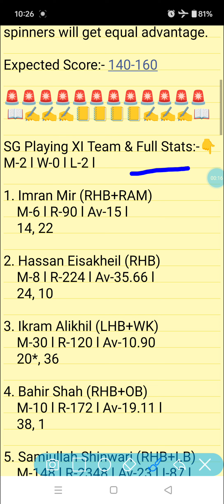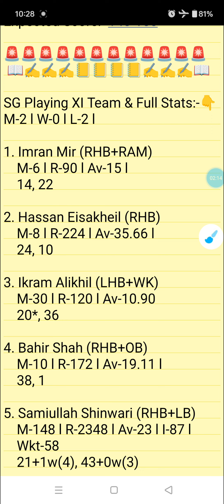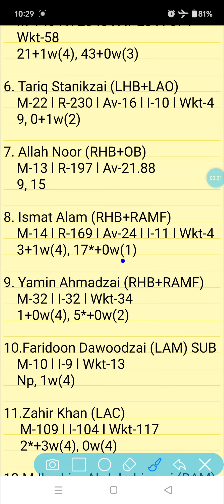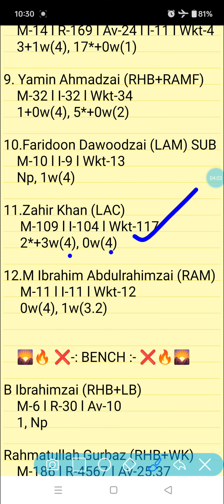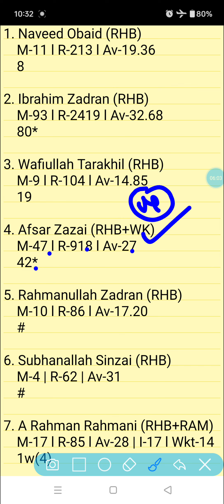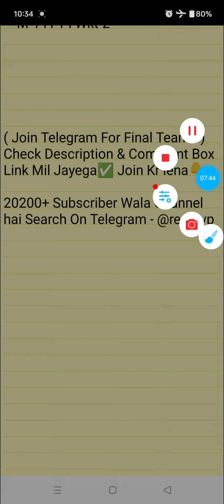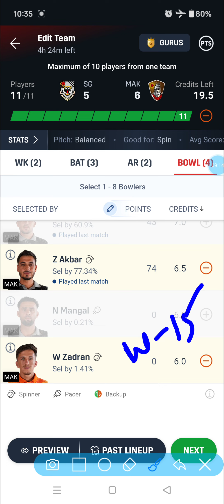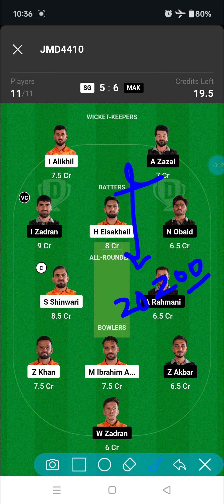SG vs MAK Dream11 Prediction | SG vs MAK Dream11 Team | sg vs mak today sphageeza t20 match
SG vs MAK Dream11 Prediction
sg vs mak dream11
SG vs MAK Afganistan Sphageeza T20 League Team

SG vs MAK
SG vs MAK Live Streaming
SG vs MAK Analysis
SG vs MAK Preview
SG vs MAK 6th T20 Team
SG vs MAK Prediction
sg vs mak team
MAK vs SG Prediction |
mak vs sg team
SG vs MAK Sphageeza T20 League Match 6 |
SG vs MAK Today 2nd Match |
SG vs MAK Today Team Prediction |
SG vs MAK 6th Sphageeza T20 Match |
SG vs MAK T20 Match Team |
Speenghar Tigers vs Mis Ainak Knights  Sphageeza T20 Match |
FWP Family
realfwp
Team Prediction
Match Prediction